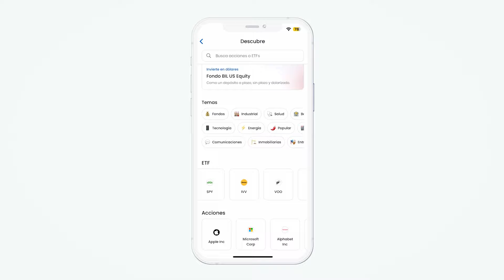🇨🇱 Fintual Acciones - Desde $1 dólar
Cientos de activos. Elige entre más de 900 ETFs y acciones internacionales. Desde $1 dólar

Fintual es una Administradora General de Fondos, sociedad anónima especial supervisada y regulada en Chile por la Comisión para el Mercado Financiero (CMF). El servicio Fintual Acciones ofrecido por Fintual corresponde a la administración de cartera, regulada en la Ley N°20.712. Se ofrece mantener una cuenta en dólares en el marco del servicio de administración de cartera. Los dólares y los valores son comprados y vendidos a través de intermediarios distintos a Fintual.